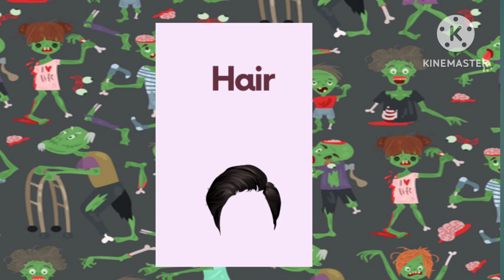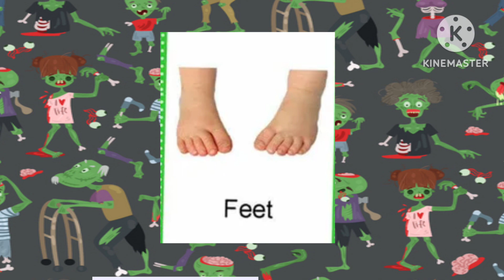Body parts Name!! Name of Body parts!! Body parts Learning for preschool ! शरीर के अंगो के नाम !!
body parts
Body parts Learning for preschool
शरीर के अंगों के नाम अंग्रेजी
body parts names
Learn parts of body name in english human body parts parts of body name basic english learning